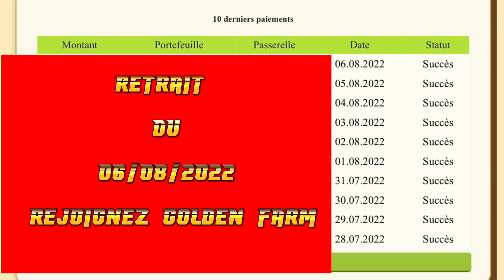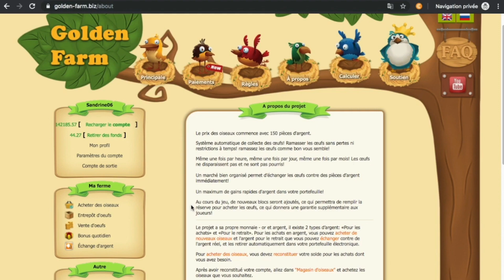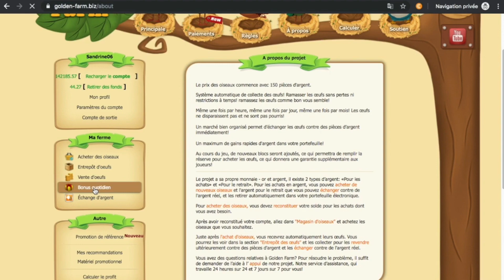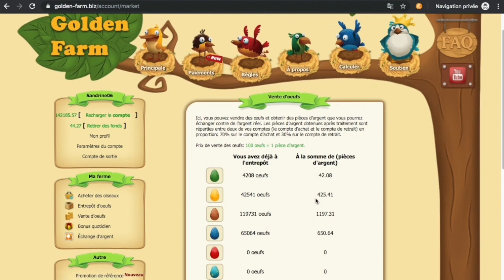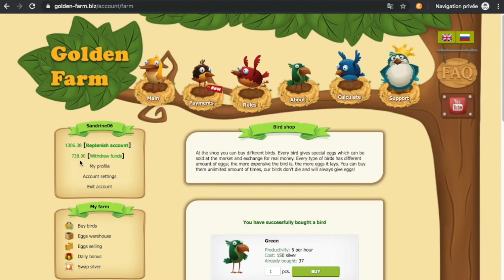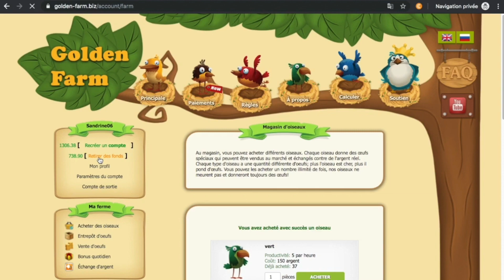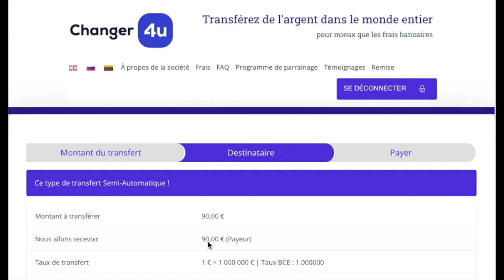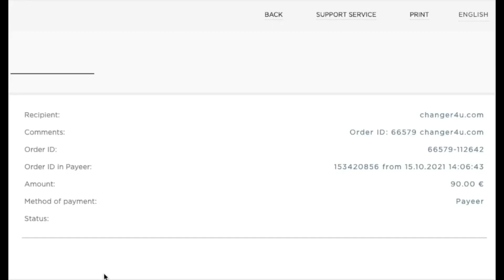🐥PREUVE DE RETRAIT 06-08-2022 | GOLDEN FARM GAME 💵